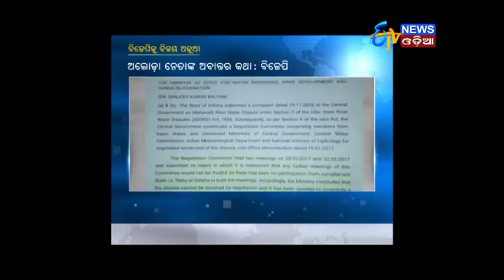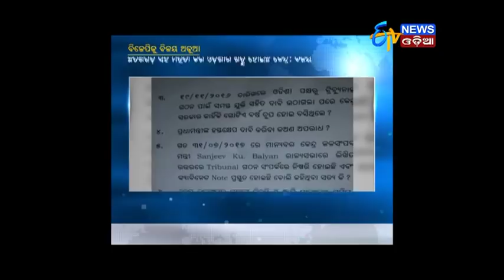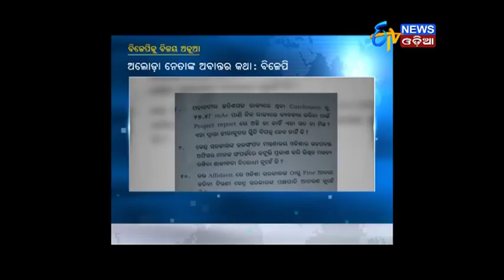Bijay Mohapatra Lashes Out At Centre For Dodging Odisha Over Mahanadi Issue